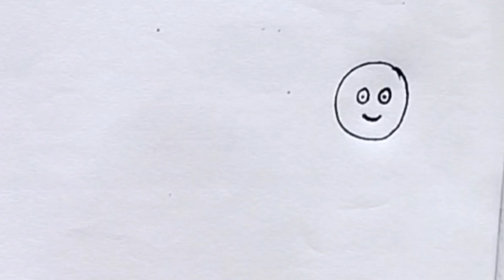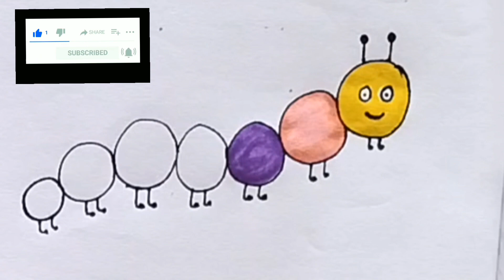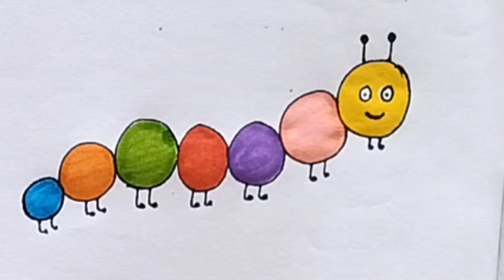easy and cute drawing colouring !! drawing and colouring#art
easy and cute drawing colouring !! drawing and colouring